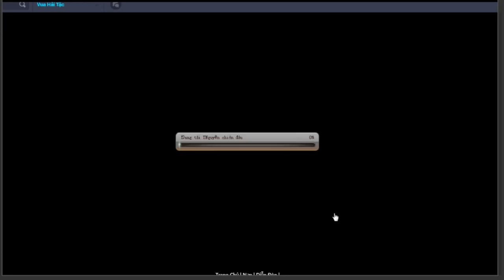Bình Luận Game Vua Hải Tặc PB 152 Gặp Bầy Thú Hung Dữ... @@@